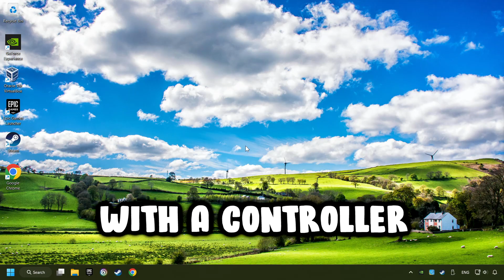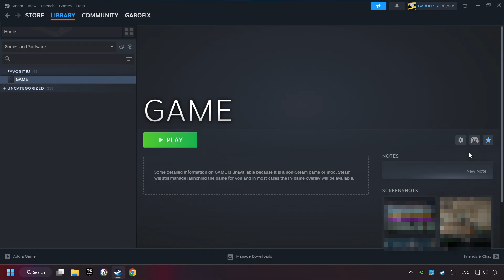How to Play Hitman: Absolution With Controller on PC!